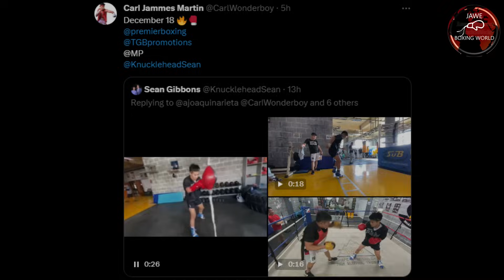Marlon Tapales: Bakit Ako Matatakot Sayo Inoue Wala Pang 1 Oras Laban Natin, Training Ko 3months Na